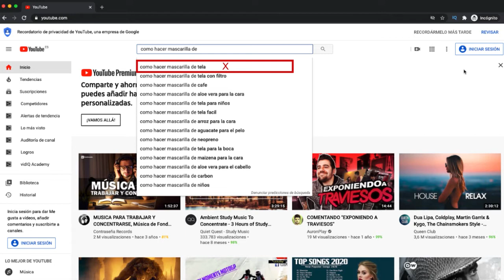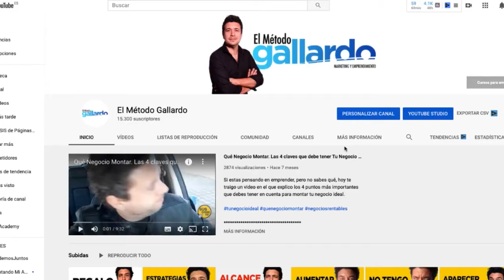Cómo GANAR SUSCRIPTORES en YOUTUBE GRATIS 🚀 [Este es el PLAN]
Para GANAR SUSCRIPTORES en YOUTUBE GRATIS y RÁPIDO, debes plantearte qué VIDEOS hacer para CRECER.

En este video te mostraré una PLAN sencillo pero muy EFICAZ para hacer CRECER tu CANAL de Youtube RÁPIDO!